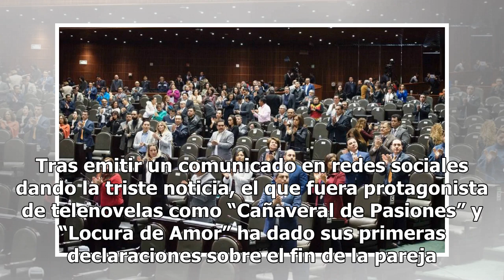¡Qué triste! Primeras declaraciones de Juan Soler tras anunciar separación de Maky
La pareja vivió 15 años de matrimonio Maki y Juan Soler Foto: juansolervalls / Instagram Maky y Juan Soler sorprendieron a todos cuando anunciaron que se separaban tras 15 años de matrimonio. La pareja había sido una de las más solidas en el medio del espectáculo. Tras emitir un comunicado en redes ...